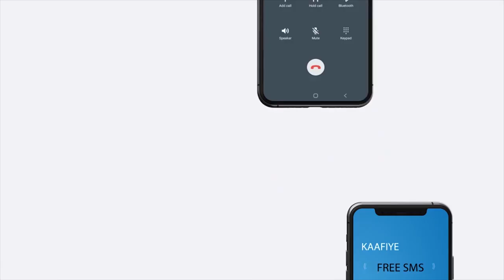Qaabkii Xildhibaan Maxamed Abiib saaka looga saaray golaha wakiilada JSL.